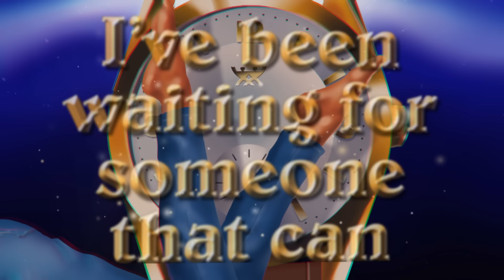Billen Ted - 24/7 (Visualiser) ft. JC Stewart